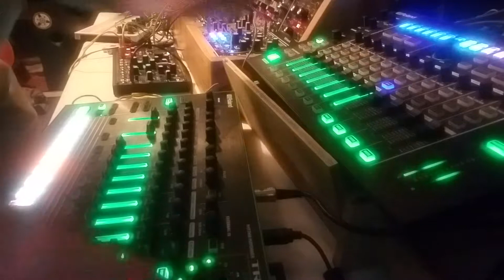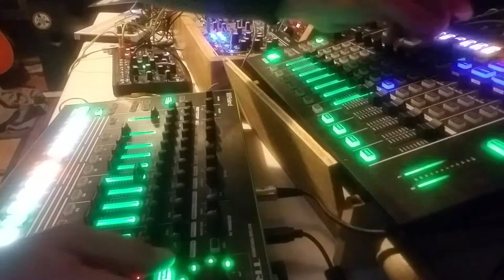Scattered drums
Just a tr8 and mx1 having fun